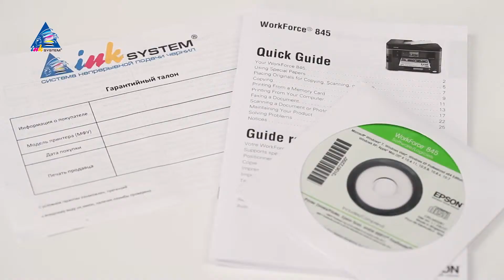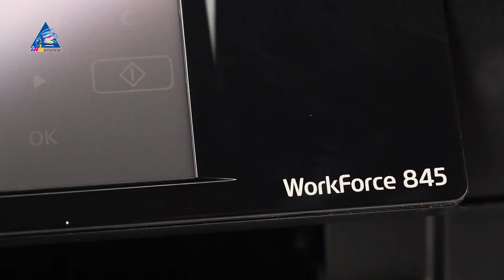Комплектация МФУ Epson WorkForce 845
Обзор комплектации МФУ Epson WorkForce 845 от интернет-магазина INKSYSTEM